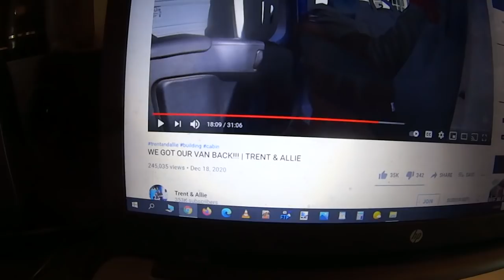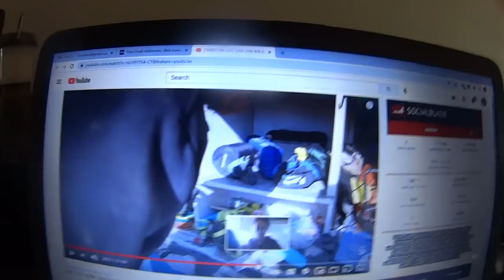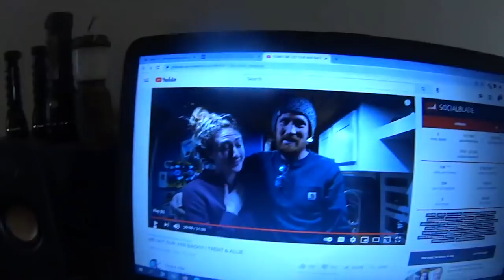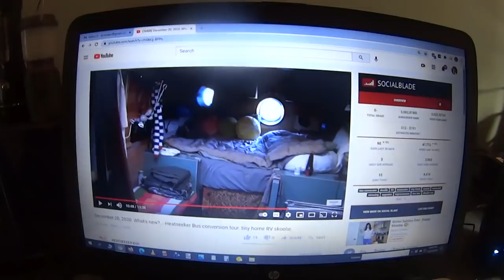Is The Nomadic Tribe Rude? Trent & Allie Get Their Van Back From Argentina, LETTERS